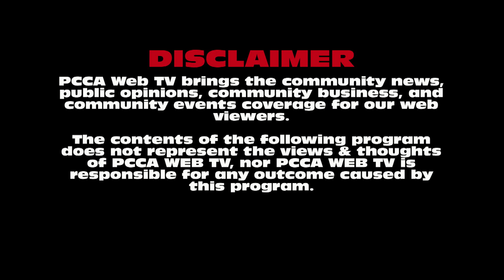MUSHARAF VISIT IN VANCOUVER BC CANADA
PCCA WEB TV presents the highlights of Mushraf's visit from Vancouver BC Canada. You will see the organized protest and Mushraf's press conference highlights in this video. PCCA WEB TV is not a party of any group as this is just a community update for our web viewers. You can watch up to 1080p quality of this HD video.  Keep watching our shows and videos on PCCA WEB TV. Toll Free 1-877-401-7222